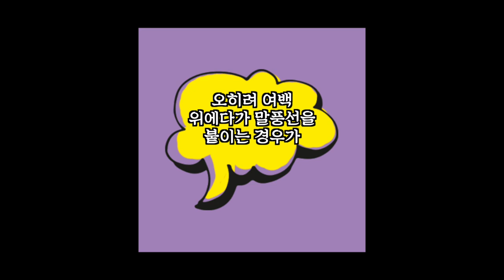웹툰과 출판만화 둘 다 같은 거 아닌가요?ㅣ웹툰과 출판만화의 차이(2/2)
웹툰과 출판 만화에 대한 이야기를 나누다가 한 번쯤은...
언성이 높아진 적 있으시죠...

정답이라고는 할 수는 없지만 두 매체에 대한 비교를
시원하게(?) 긁어보도록 하겠습니다.